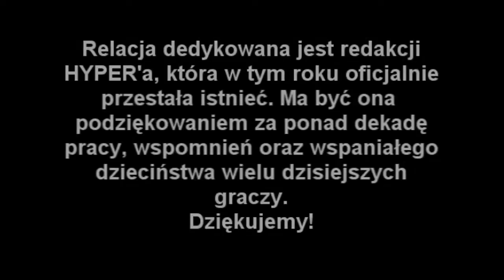PGA 2014 - HYPER World: Wywiad z Sosem Sosowskim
Kolejny wywiad tym razem z szalonym i niesamowicie pozytywnym twórcą gier Indie - Sosem. Twórcą między innymi sławetnego McPixel'a czy najtrudniejszej gry roku 2012 - Super Pig.

Muzyka:
Kongo - Come with me now